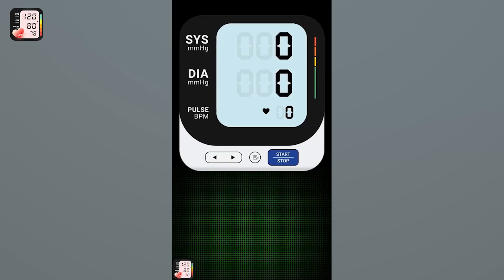Blood Pressure Check